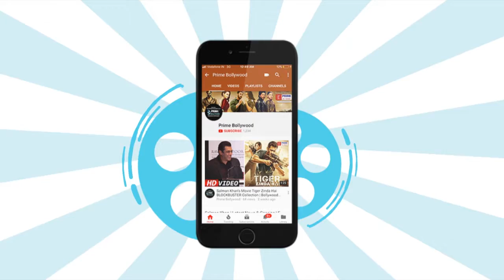Amitabh Bachchan CAUGHT Hiding His Face Post SURGERY | Prime Bollywood | EPN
Amitabh Bachchan was seen hiding his face post-surgery. Watch the video to know more.